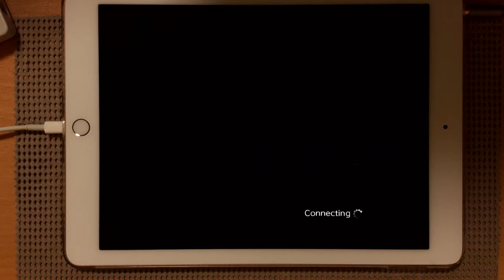【ミリシタ】ドリームトラベラー(MM) フルコンボ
player:のゆ